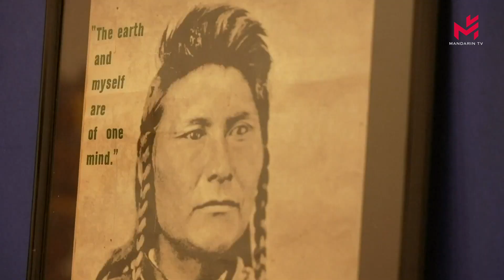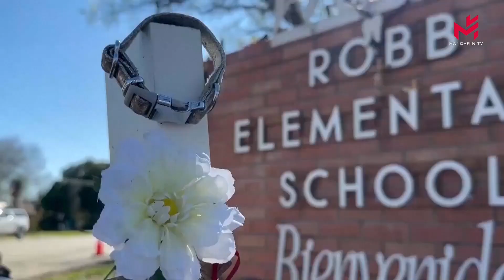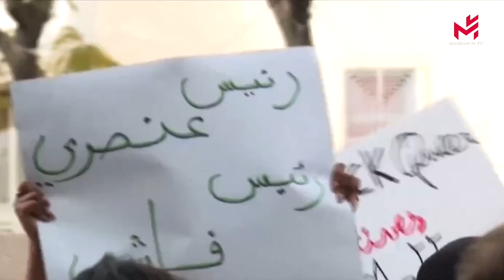【当日新闻简讯】30/03/2023:枪支暴力在美国引发了全国性的恐惧；中国宇航员维护跑步机，坚持锻炼，保持健康；印度商业和工业部长表示，印度的年出口额超过7500亿美元